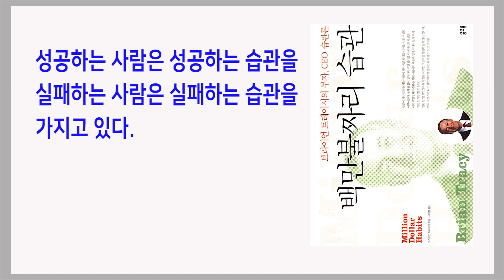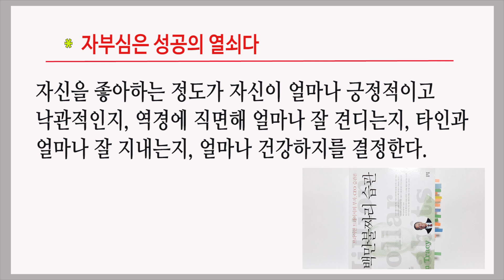긍정적 기분이 돈을 덤으로 벌 수 있는 기회를 만든다 / 백만불짜리 습관 / 책데이트 부자인생 오디오북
- 자부심과 자존감을 높여주는 말과 행동을 하라

브라이언 트레이시 지음 / 서사봉 옮김 / 용오름